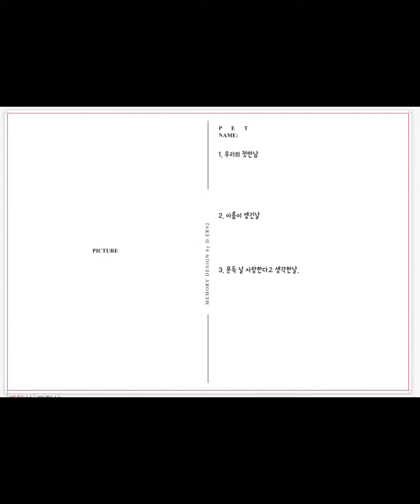메모리얼 펜던트 만들어주기🫠만들면서 애들이 넘 귀어워 폭신폭신해